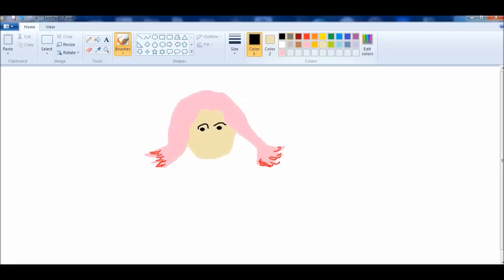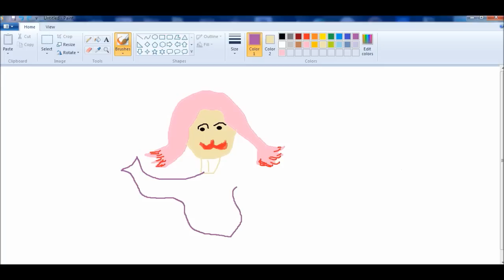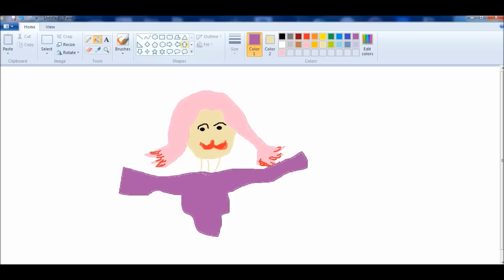LD Shadow Lady Speed-Art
Program used in this video: Adobe Photoshop CS5, aTube.
A lot of effort and dedication was put in the making of this video.